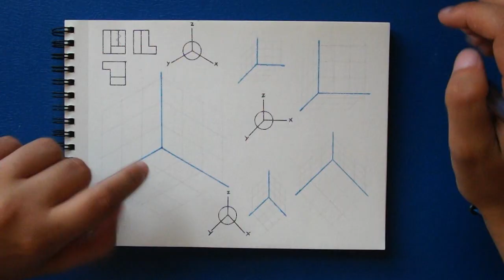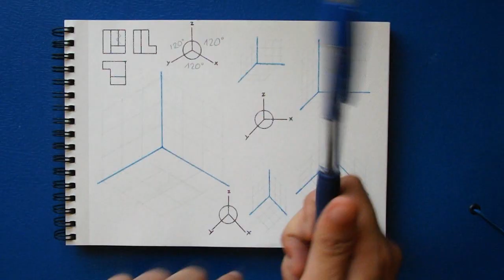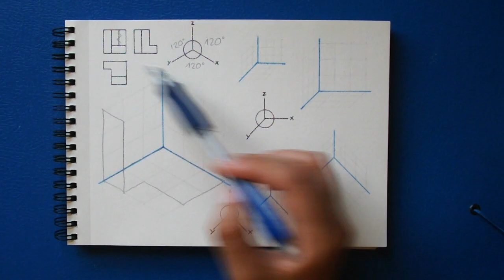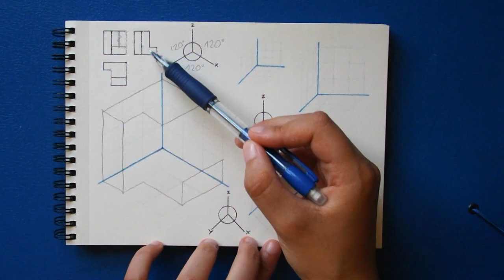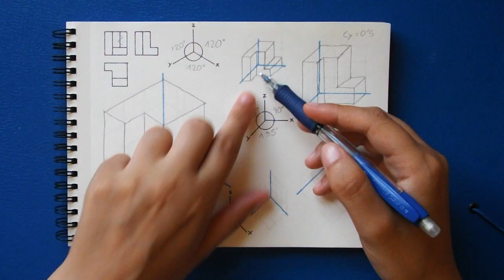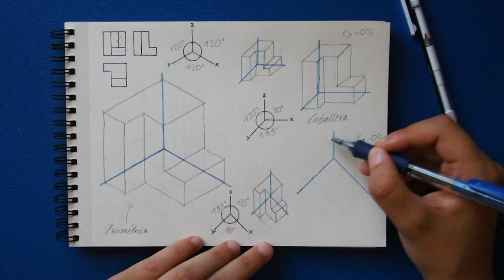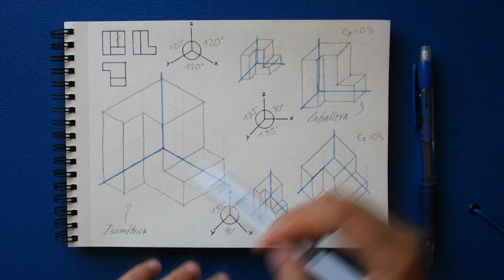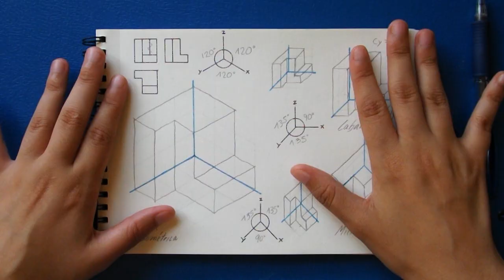PERSPECTIVAS AXONOMÉTRICAS (Isométrica - Caballera - Militar) | Tutorial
Mirad cómo se hacen las perspectivas ISOMÉTRICA - CABALLERA - MILITAR. Explicadas paso a paso y con coeficientes de reducción.

Consigue tus EJERCICIOS de perspectiva ISOMÉTRICA:
-Físico y/o eBook en Amazon

Materiales:
-Gomas de borrar en forma de bolígrafo.
-Portaminas 0.5 de HB2.
-Rotulador negro 0.3.
-Cuaderno dibujo A5.